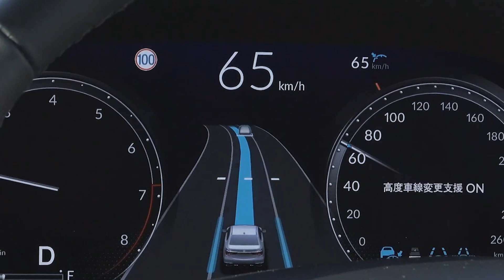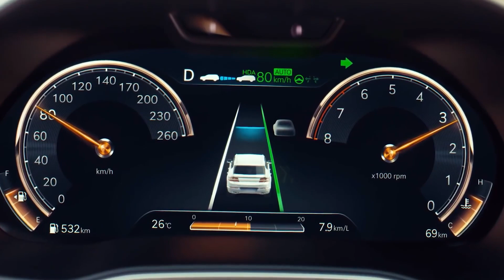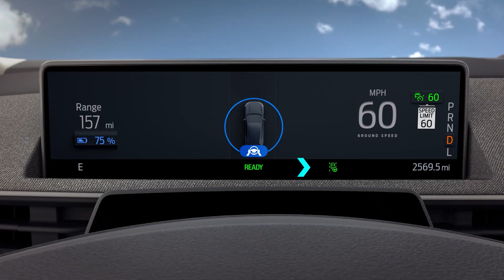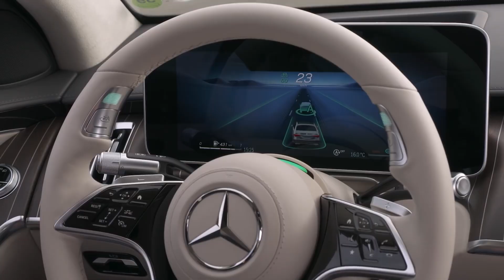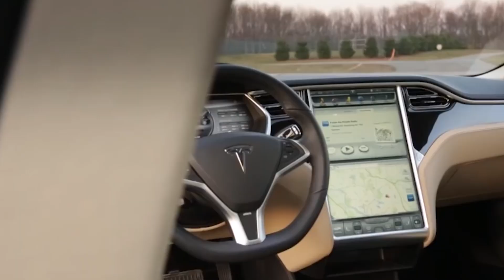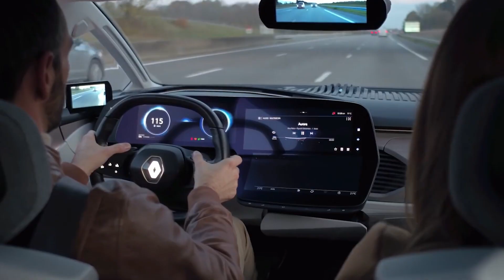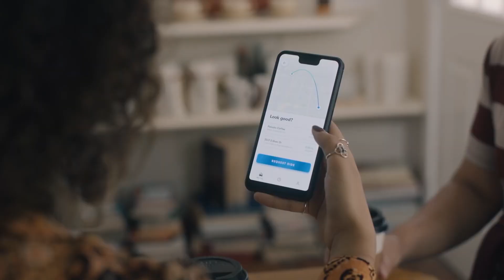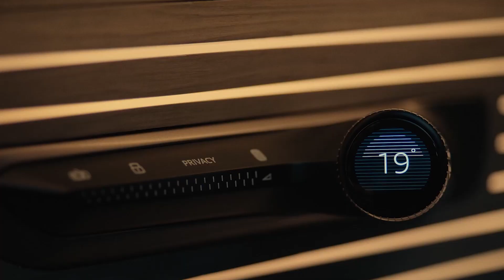9 MEGA Autos Lujosos que se Manejan Solos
En este listado traemos 9 MEGA Autos Lujosos que se Manejan Solos gracias a los avances significativos de esta industria automotriz.

RESPONSABILIDAD DE COPYRIGHT:
Título 17, código US (Secciones 107-118 de la ley de copyright, Act 1976)
Todo el contenido de este video es utilizado con el propósito de revisión y comentario bajo los términos del uso justo
Todo el material usado pertenece a su respectiva compañía.
El uso justo es permitido por los estatutos del copyright que de otra manera podrían estar infringiéndolo.